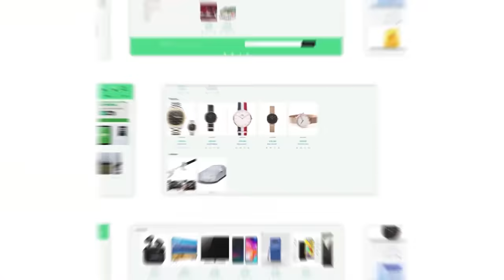ቄስ አይደለህም እንጂ ዛሬ ንሰሀ እየገባሁ ነው!! የአንድ ሰው ህይወት ፡ ክፍል 1 ፡ Donkey Tube Comedian Eshetu : Ethiopia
Yodit an artist from Nazareth / Adama has the most interesting and heart touching love story. she was in the army during the Derg regime she passed through the most difficult and mind blowing situations. at this time was she introduced with her first love. we could not believe that a young girl at her age would have such a story that could fascinate every one.

Purpose black
Ashewa Technology
ፈጣን አስተማማኝ ትራንስፖርት  ጋር
ምቹ እና በርካታ የክፍያ አማራጮች አሉን።

INFO
comedian eshetu
 @Comedian Eshetu Melese - OFFICIAL